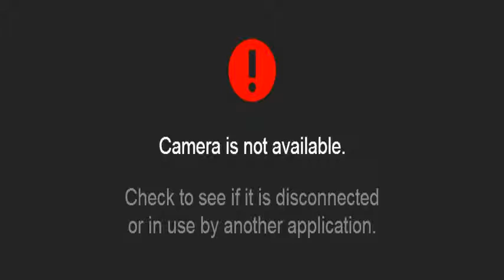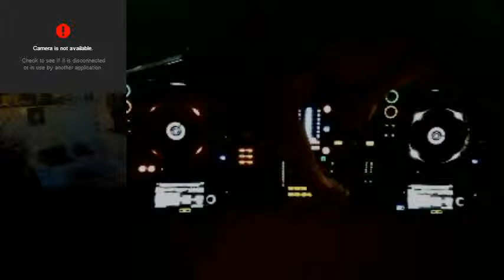DJ-Friday 15E05 | Stijn